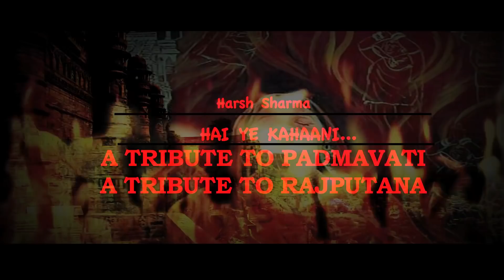Hai Ye Kahaani | Padmavati song | By Harsh Sharma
A Very Special Song to Tribute to MAA PADMAVATI - "HAI YE KAHAANI" presented by Harsh Sharma

Producer,Composer,Lyrics & Singer _ Harsh Sharma